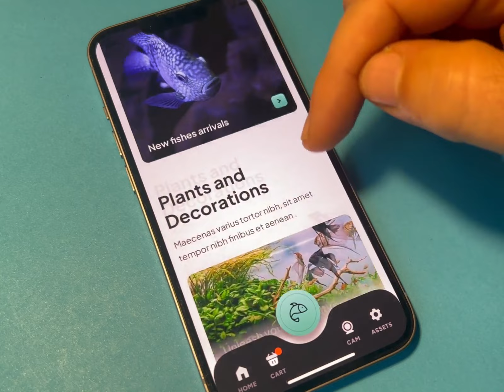Design Inspiration: My Aquarium App prototype by ★ Giulio Cuscito ★